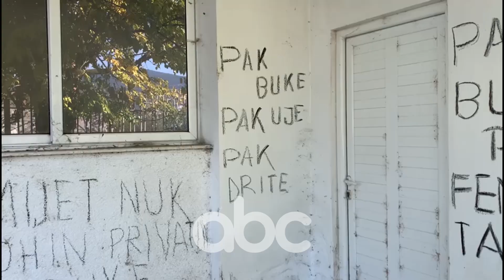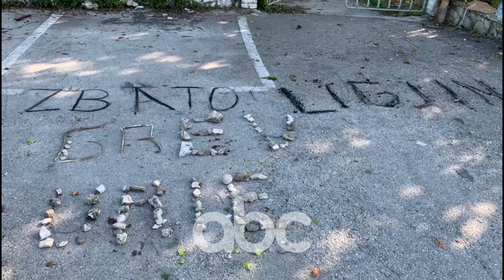Rendohet gjendja shendetesore e naftetareve ne Ballsh, dergohen ne spital dy prej tyre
Dërgohen në spital dy naftëtare nga Greva e Ballshit pas gjendjes së rënduar shëndetësore.

Naftëtaret ndodhen në ditën e 21 të grevës shkak i të cilës janë bërë pagat e prapambetura të cilat nuk i kanë marrë ende.

Sic shihet në pamjet e siguruara nga abcneës.al, gjatë ditës së sotme grevën e tyre, ato e kanë shoqëruar edhe me parrulla të cilat i kanë shkruar në muret e ambienteve ku po zhvillojnë grevën, si dhe në tokë.

Disa prej shkrimeve që shihen në muret e godinës ku po zhvillohet greva e grave naftëtare:

Grevë Urie, shteti hesht!

Nënat duhet të jenë më parnë fëmijëve!

Shteti përgjegjës!

Kam mall për fëmijët!

Fëmijët flenë me barkun bosh!

Pak bukë, pak ujë, pak dritë!

Fëmijët nuk e njohin privatin, duan bukë!

Gratë greviste i janë bashkuar asaj të burrave, e cila vijon prej shumë javësh.

Naftëtarët kanë kërkuar zgjidhje për problemin e tyre dhe dhënien e 13 pagave të cilat nuk i kanë marrë asnjëherë.

n.d./abcnews.al